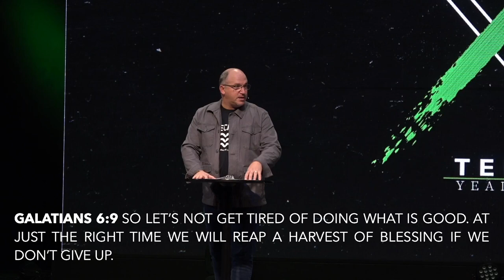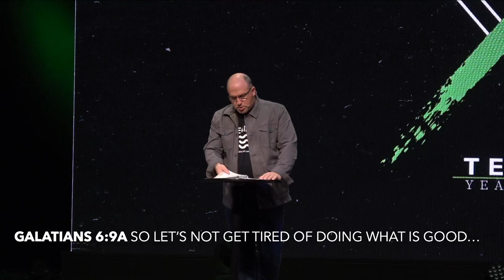TEN YEARS // Where do we go from here?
1-10-21 Sermon from Pastor Vince Daniel